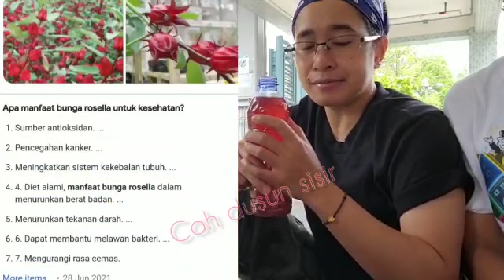Make UP KONYOL RICUH GEDEN........!!!!HONGKONG VLOG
Waktu liburan ketemu temen'' sling bercerita tnda tawa menghilangkan rasa keluh kesal kerja dgn majikan...kita buat kekonyolan untuk menghibur diri...gima dgn klian'' guys untuk menghibur diri..?
Kasih masukan di koment kl suka lihat kekonyolan saat liburan..terimakasih ..